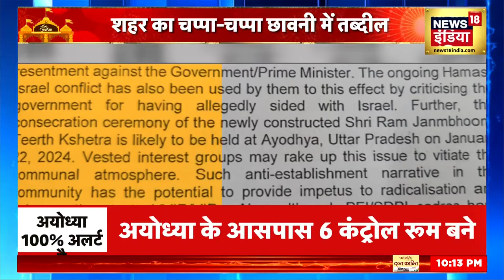Ayodhya Ram Mandir Security : 25000 सुरक्षाकर्मी से लैस अयोध्या | PM Modi | UP Police | CM Yogi News